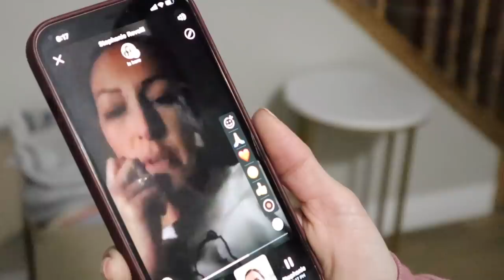SHATTERED GLITTER JAR DISASTER | BLOOD, GLUE AND GLITTER EVERYWHERE! CUT DEEP BY SHATTERED GLASS JAR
Ryler was so sweet to help his little sister and her friend make some fun glitter jars. He was excited to show them one his favorites. But this was a good reminder than these glitter jars are still jars made of glass and after one shattered in his hand leaving glitter, glue, and blood everywhere in the carpet and cutting his hands deep as he tried to catch the shattered glass with his bare hands. The cuts were too wide to get stitches but his missing chunks of skin from getting sliced by the glass shards was pretty painful.

Also, Dad is dramatic.

Mailing Address:
84062